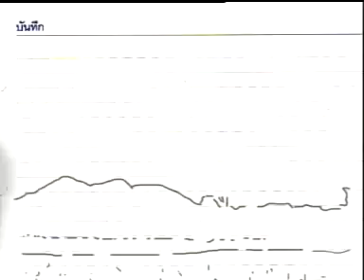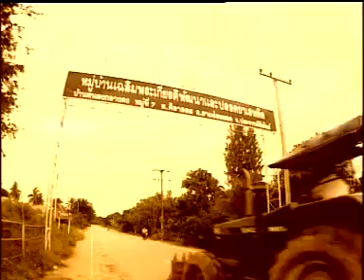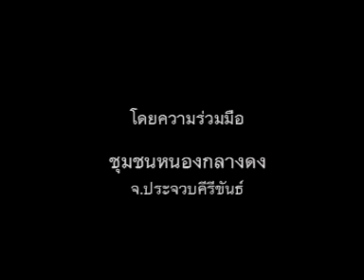10.5 พอเพียงตามแนวคิดของพ่อ ตอน เริ่มต้นอย่างไรให้พอเพียง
พอเพียงตามแนวคิดของพ่อ ตอน เริ่มต้นอย่างไรให้พอเพียง